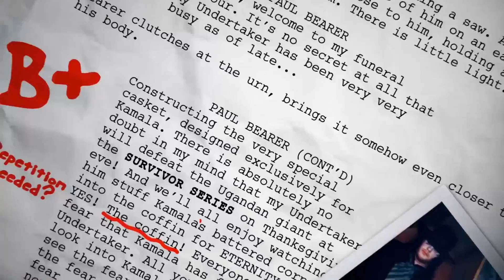WWE NXT/205 Live: GRADED (5th June) | NXT Takeover 25 Fallout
Join Sam Driver for our WWE NXT and 205 Live review as he grades every match and segment from last night's WWE 205 Live and NXT on 5th June 2019: The first show since NXT TakeOver 25!

WWE 205 Live Results/Highlights:
Drew Gulak def. Akira Tozawa
Oney Lorcan def. Ariya Daivari

WWE NXT Results/Highlights:
Keith Lee def. Kona Reeves
Mia Yim def. Bianca Belair